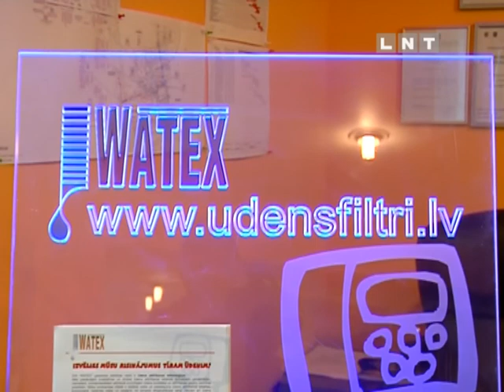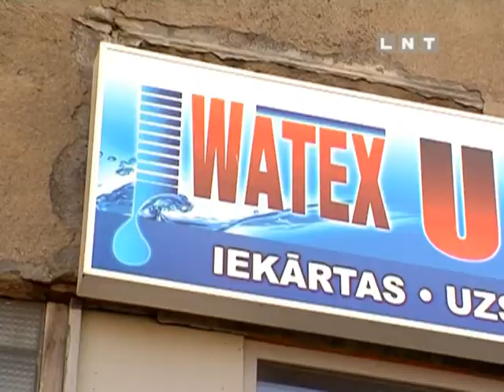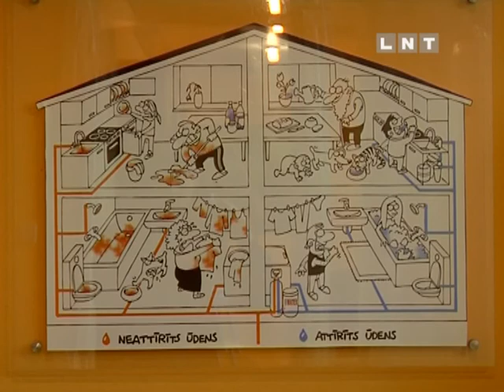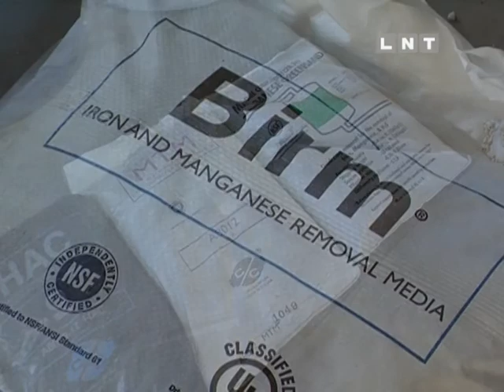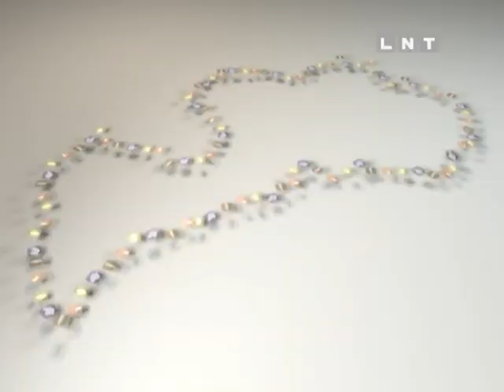Ražots Latvija - SIA Watex